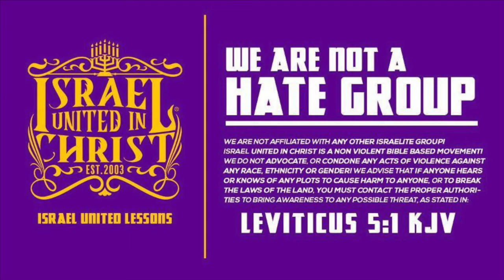TBT| Fussin' & Buckin' at The Word